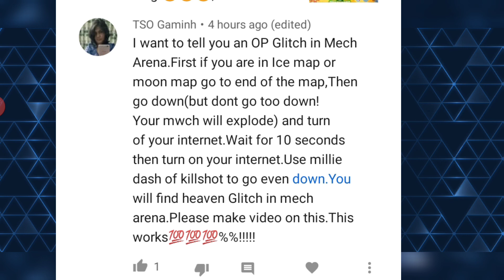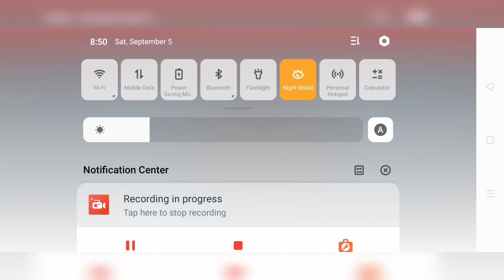Mech arena Ice map🥶🥶🥶, Glitch 2.0,Mech arena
First I'd - 309638

second - 3372278